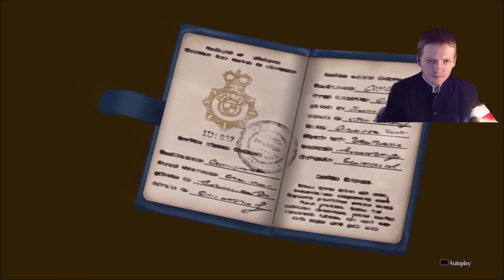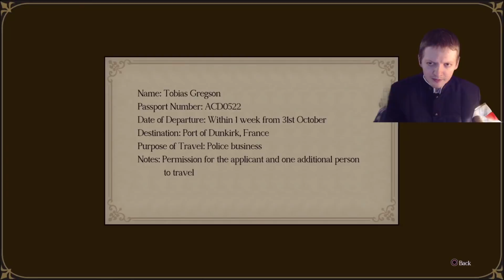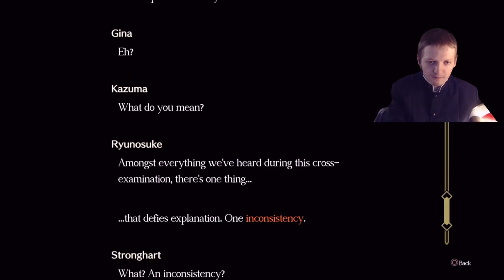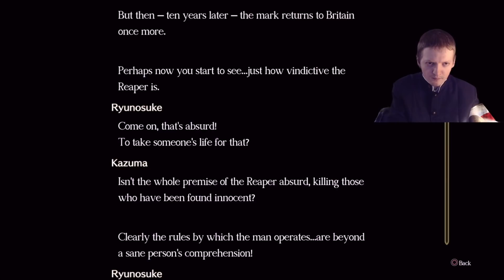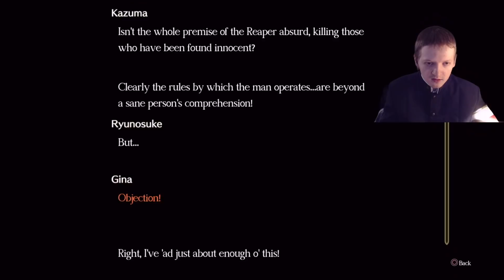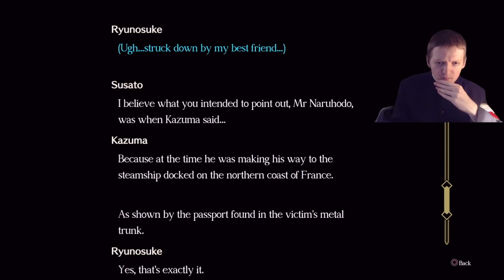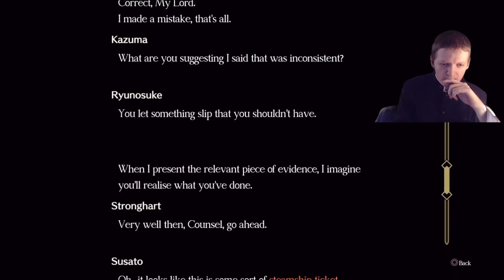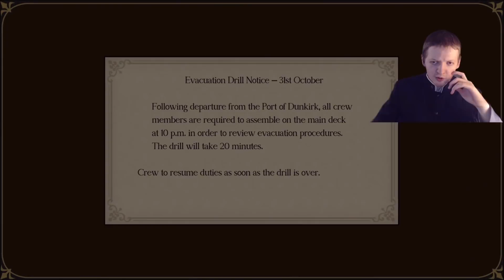This Trial Is Getting So Messy, What is Going On?- The Great Ace Attorney Chronicles Part 37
Part 37 of my playthrogh of The Great Ace Attorney Chronicles. On this part Ryunosuke finds out a shocking secret and the trial gets crazier.